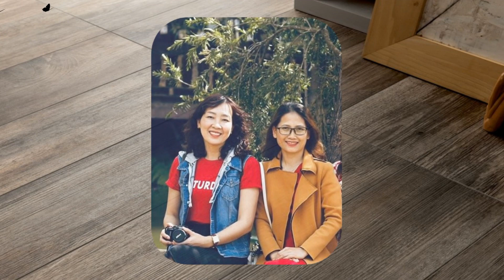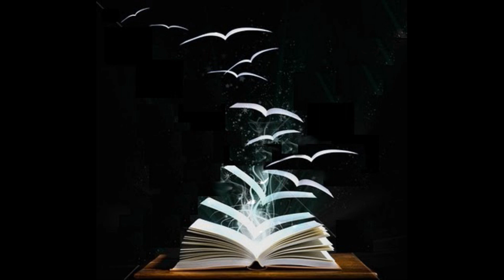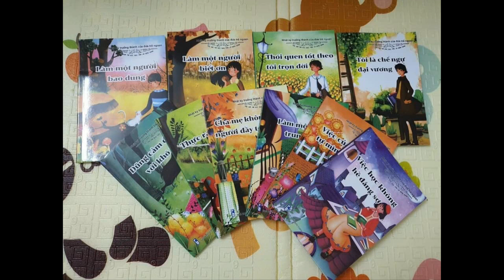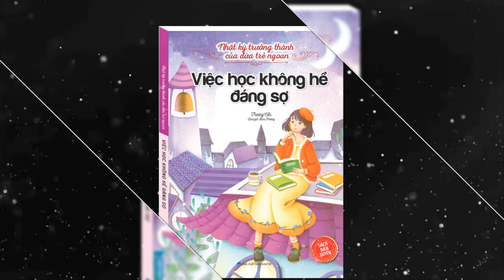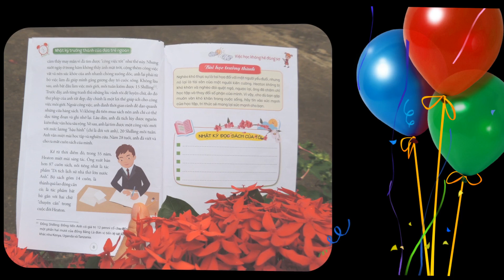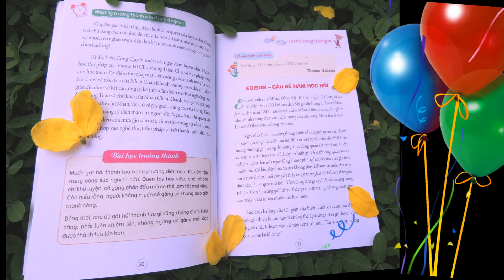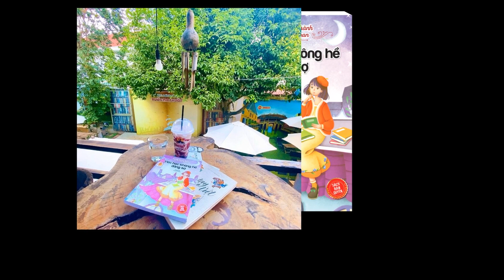A1097 - Lê Thị Kim Dung, Phan Thị Tâm - Việc học không hề đáng sợ